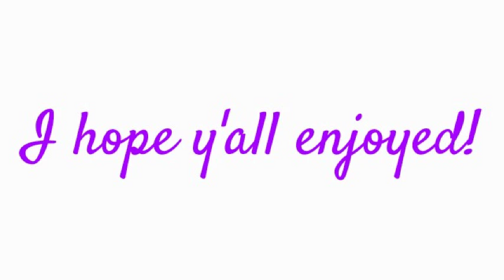How to make a cupcake house in Minecraft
The song that i used was Love Electric (dragen remix)